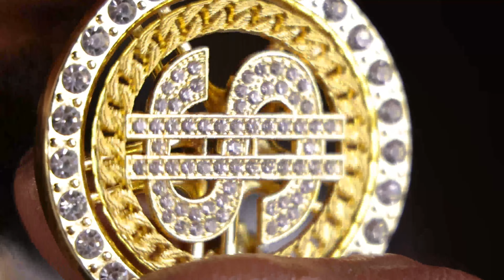170cm M7 Bill realistic male sex doll silicone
Our realistic silicone or TPE male sex dolls reproduce the man in every detail. Being able to customize them at will, we offer an incredible range of accessories. From the implantation of real hair, to various penis sizes, to the implantation of beard and pubic hair, to the well-defined musculature with particular care of the veins. Our top models are made of silicone for maximum realism and comfort. Within the products, in addition to the description, you will also find videos of the manufacturer for some models which, thanks to the excellent collaboration, has allowed us to publish to better define the quality offered.